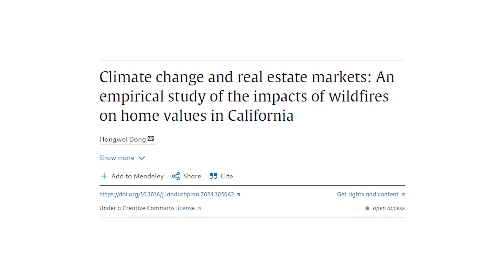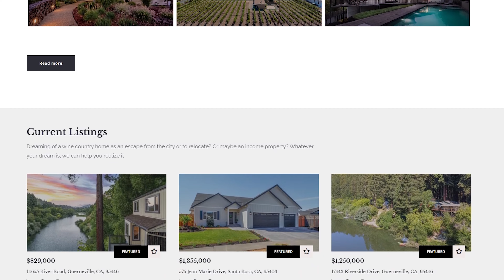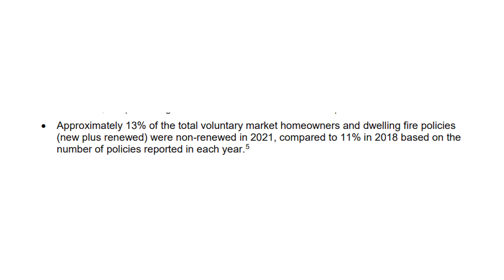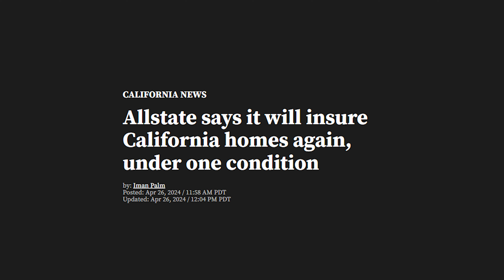Sonoma County's INSURANCE CRISIS: Everything you must know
In today's video, I will tell you everything you need to know about home insurance in Sonoma County!

Are you interested in buying, selling, or investing in Healdsburg California + Northern Sonoma County real estate? Reach out below!

📧 Get The Latest Information on the Sonoma County Housing Market, local businesses & events

This channel is to help you discover Healdsburg California & Sonoma County.

Modern Living Sonoma is dedicated to helping people Sell, Buy or Build their modern dream home in Sonoma County. We are based in Healdsburg and cover northern Sonoma County including Sebastopol, Santa Rosa, Cloverdale and the Russian River including Guerneville. So whether it's moving to or from the area, buying or selling a second home, downsizing from a family home, or finding a wine country investment property we have you covered.

With a proven track record, in just 3 years, I’ve become a top 5 agent in Healdsburg helping over 50 people from the Bay Area just like you. In 2021, we did over $40m in transactions and were awarded W Real Estate’s Agent of The Year.

Prior to setting up Modern Living Sonoma, David ran a digital marketing agency I exited working for clients such as Google, Facebook & Virgin, so when it comes to selling a home, our clients get the very latest in digital marketing.

In my spare time I enjoy photography, cycling, exploring the outdoors, and I'm a lover of great food & wine.

If you are looking for an investment property we go out of my way to understand the complex regulations. If you are looking to buy some land to build a property, we know how to navigate the process from my our own personal experience. If you are looking for your first home, we can guide you every step of the way. If you are looking to buy or sell your dream wine country vineyard estate, we how to help ensure you get the best possible advice.

Timestamps:
00:00 Intro
00:45 Insurance in Sonoma County
01:32 Insurance Companies
03:53 What can you do
04:38 Insurable Properties
08:01 Home Hardening
08:52 The Steps
10:00 Overview
13:13 Conclusion